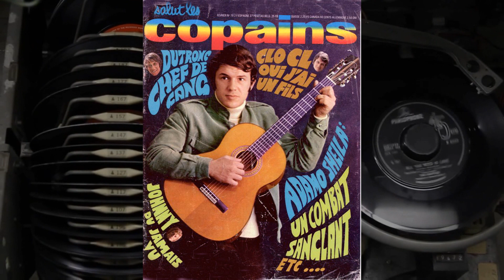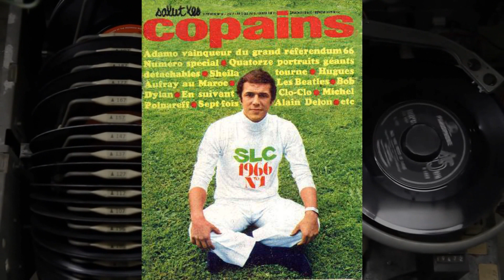Si jamais - Adamo (1964)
Si jamais en un jour de cafard
Il te prenait soudain
L'envie de me revoir
Si jamais le regret te prend la main
Suis le n'hésite pas
S'il te conduit vers moi
Moi j'oublierais

Le mal que tu m'as fait
Je me tairais
Pourvu que tu reviennes

Si jamais, si jamais
Tu pouvais comprendre
Que je reste a t'attendre
Viens tu serais ma reine

Si dans le souvenir de mes caresses
Tu trouvais la tendresse
Qui te manque aujourd'hui
N'oublie pas qu'au bout d'une rue déserte
Ma porte te reste ouverte
Viens chasser mon ennui
Moi j'oublierais

La la la la la